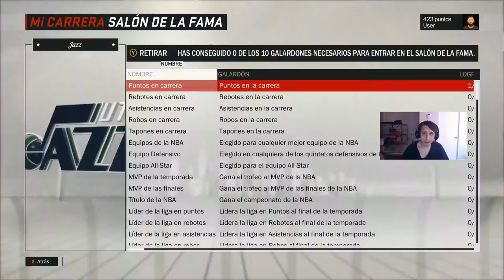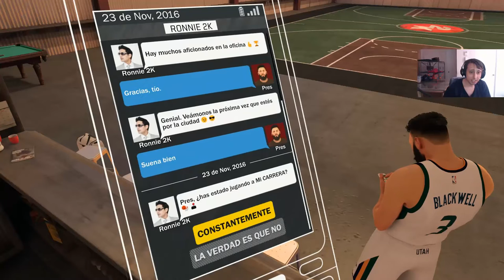NBA 2K17 - funniest comeback in nba 2k17 history #15